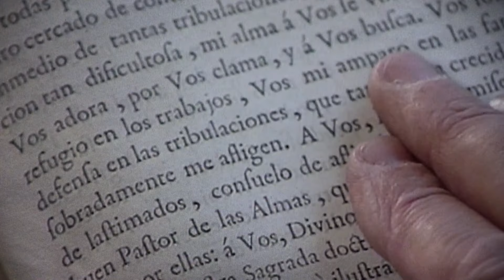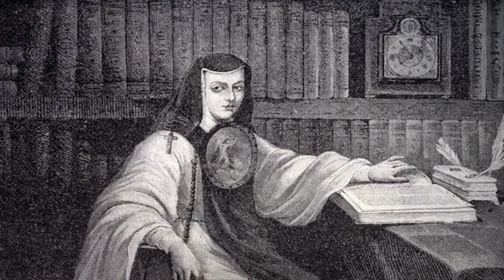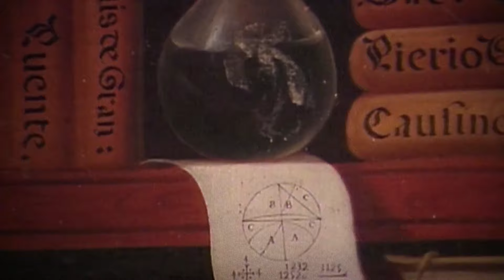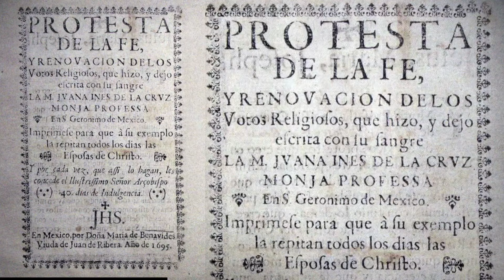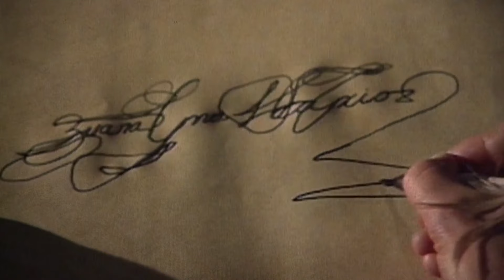Minibiografía: Sor Juana Inés de la Cruz